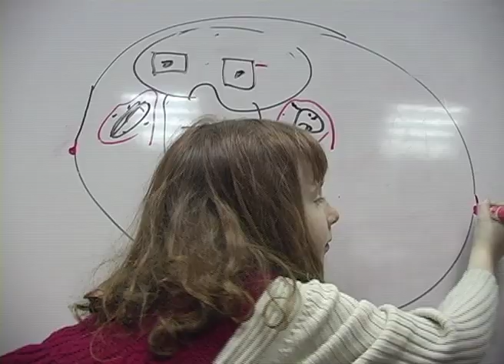Alice in Tel Aviv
WILD KIDS Tel Aviv סטודיו אנימציה לילדים ונוער
הסרט נעשה במהלך קורס אנימציה לילדים במרכז קהילתי בית צ'רנר ביפו
הנחיה: אולגה גולצר